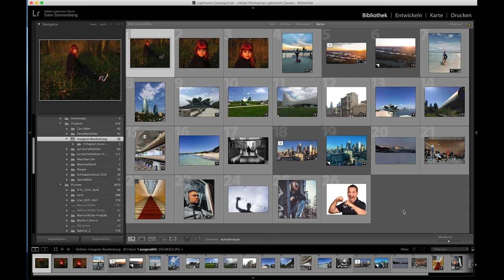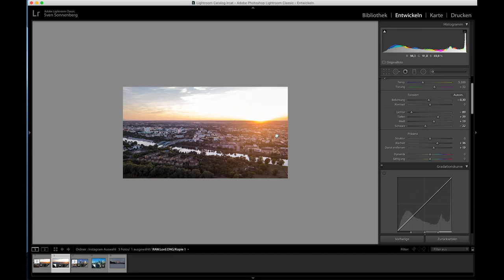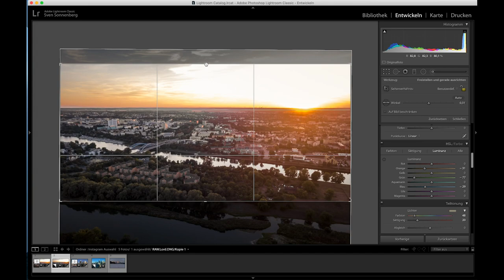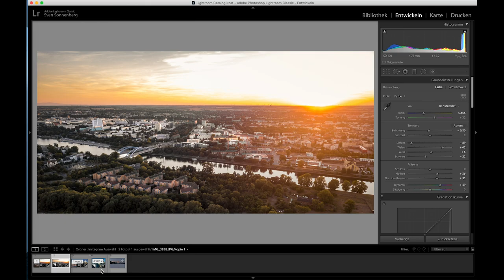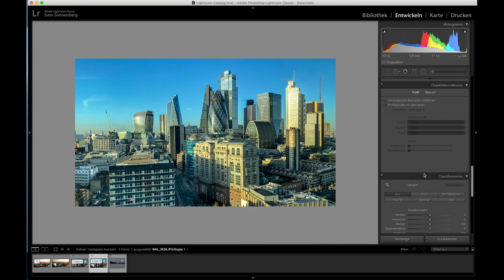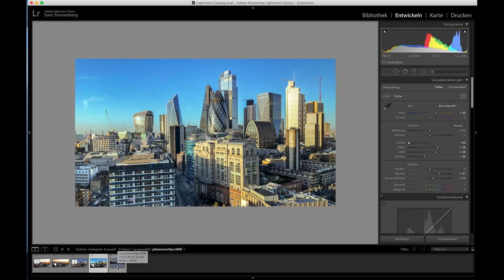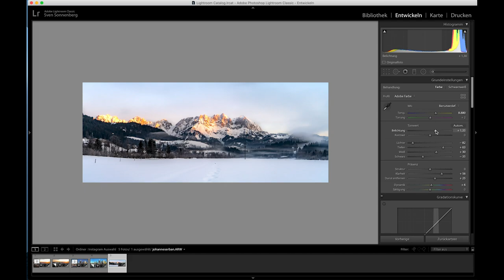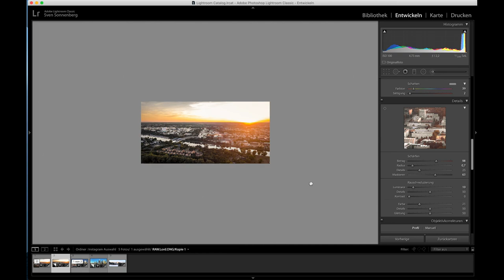So bearbeite ich eure Fotos in ADOBE Lightroom Classic - Teil 1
▶️ MEIN EQUIPMENT:

Sony Alpha 7 III
Sigma 35 mm F1,4 DG HSM Art Objektiv
Sigma 20mm F1,4 DG HSM Art Objektiv
SanDisk Extreme microSDXC 128GB
Apple MacBook Pro